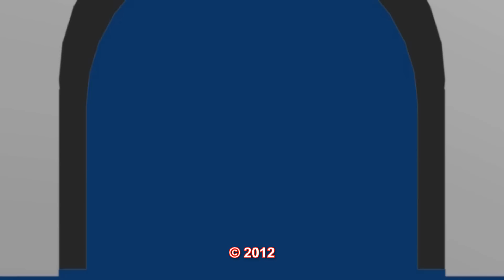Tina Turner - Proud Mary X-mas workout @ Vip - Fit 2012